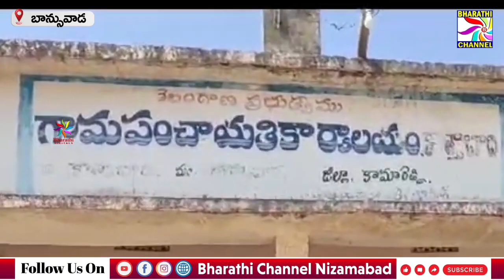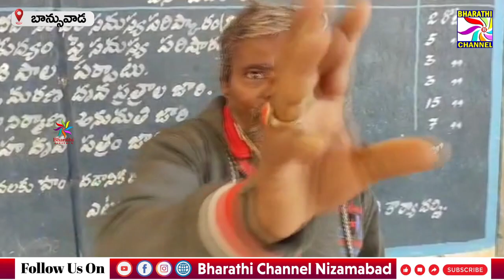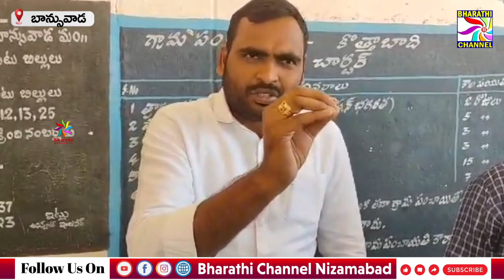బాన్సువాడ మండలం కొత్తాబాది గ్రామపంచాయతీ కార్యదర్శి నవీన్ ను నిర్బంధించిన గ్రామస్థులు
బాన్సువాడ మండలం కొత్తాబాది గ్రామపంచాయతీ కార్యదర్శి నవీన్ ను నిర్బంధించిన గ్రామస్థులు  || Bharathi Channel || Nizamabad ||